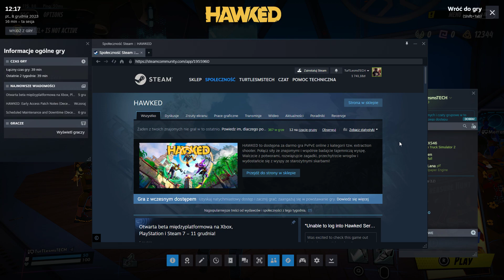HAWKED - Gameplay PC - No.1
HAWKED - Gameplay Walkthrough - Game made by MY.GAMES